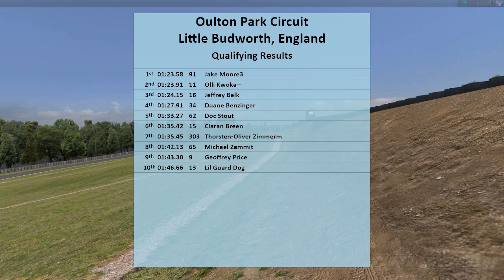S08-W08 ~ Mastiff Series Full Race Replay @ Oulton Park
Full Race Replay from the 8th week of our new Mastiff Series race at Oulton Park Raceway's International Layout.

Vehicles available in this event are:
GT1 ~ Aston Martin DBR9 & Chevrolet Corvette C6R
V8 ~ Ford Falcon & Holden Commodore
Lotus 79